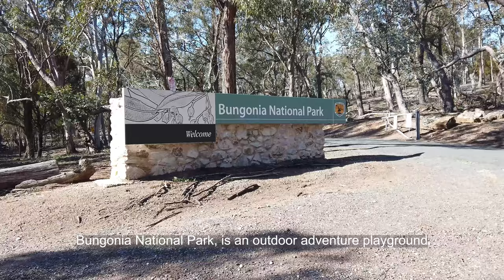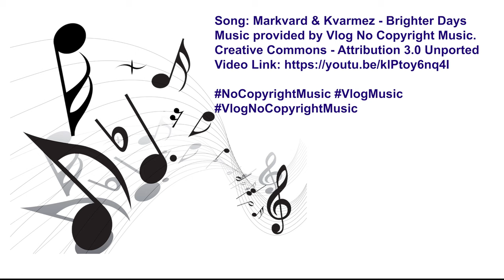Bungonia National Park, Bungonia NSW (adventure overload)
Bungonia National Park, Bungonia NSW is an outdoor adventure playground offering caving, canyoning, rock climbing, abseiling, hiking and impressive views.